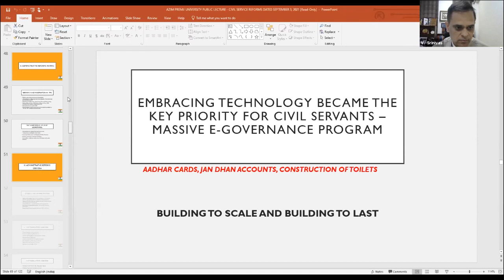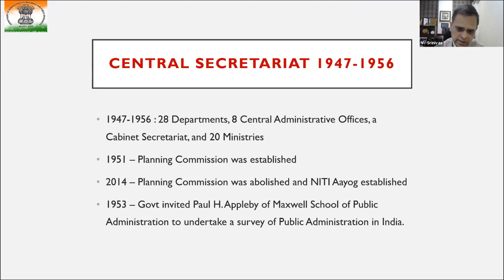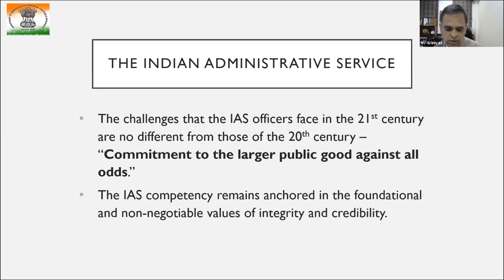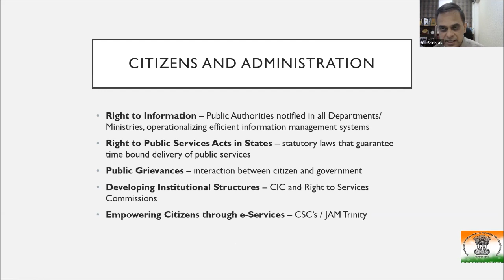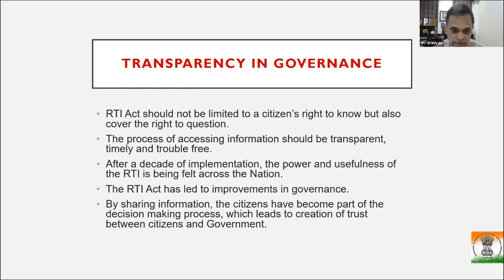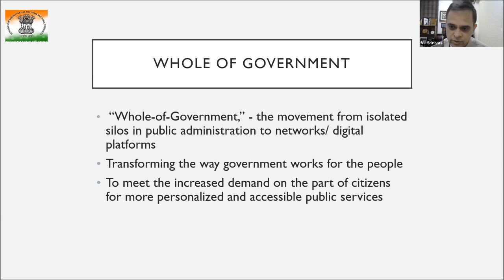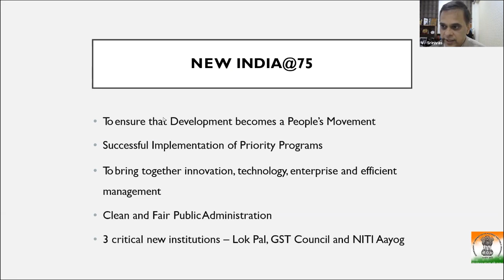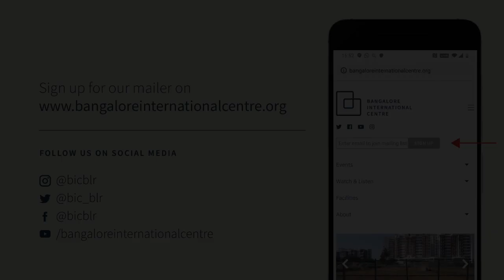Civil Services Reforms in India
Part of the Public Lecture Series presented by Azim Premji University

As the civil services in India face new challenges with the changing political and technological environment, this lecture traces the historical evolution of the civil services, reforms undertaken at various stages in its history and its current status. The lecture will also cover the relationship between the civil services and good governance.

In collaboration with Azim Premji University